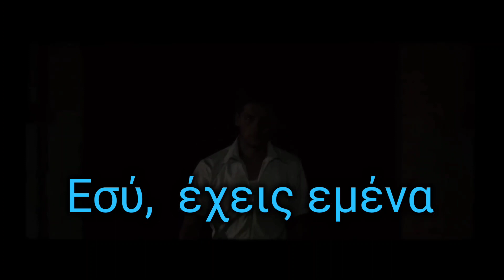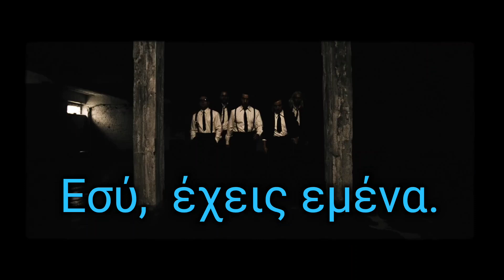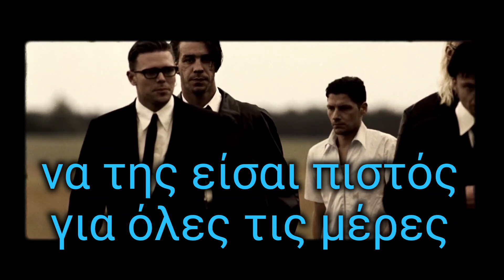Rammstein du hast greek lyrics